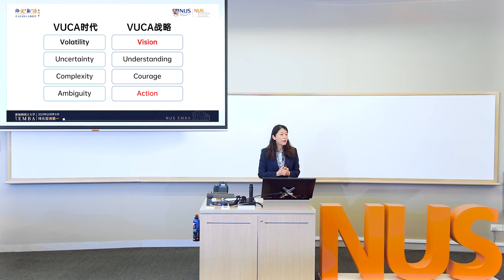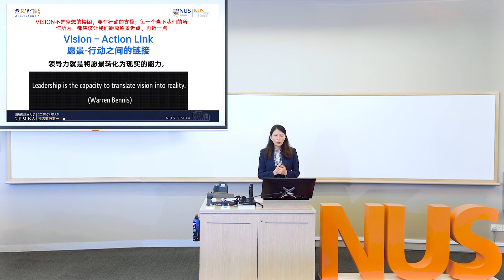师说新语第四季 | 吕晓慧教授 | VUCA战略模型，如何引领我们面对时代的变与不变？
智慧是稀缺的财富，判断力、认知力和行动力是胜利的关键。VUCA战略的愿景和行动相互依存，将愿景转化为现实的能力才是真正的领导力。